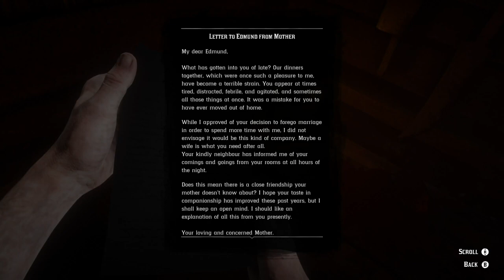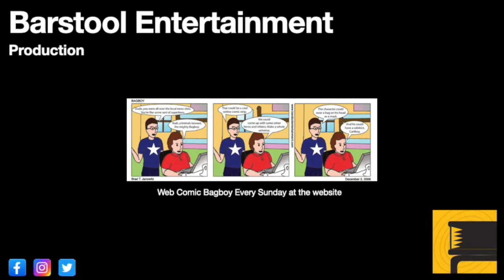Red Dead Redemption 2: Edmund Lowry Jr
This guy is not a bounty, but Arthur stumbles upon some gruesome clues, and brings this guy in.